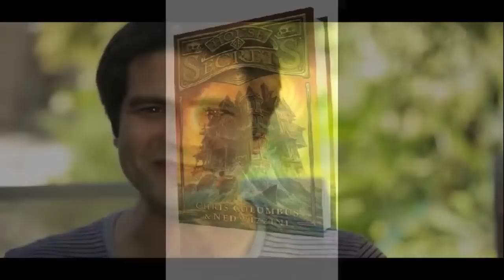Exclusive Interview With Author Ned Vizzini